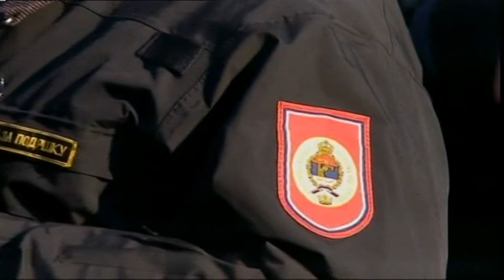Dodik:Zaustavljanje provođenja izbora najviše šteti BiH-16.1.2019.